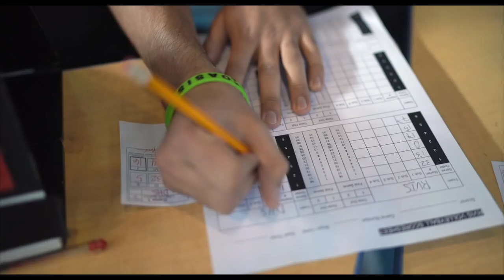Volleyball Highlights - Bahrain Regional Championship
A couple of volleyball highlights from a varsity and junior varsity trip to a regional volleyball tournament in Bahrain.

Credits:
Volleyball championship was organized by OASIS Activities Championship and hosted by Riffa Views International School A trip was organized by the Student Life Department of Al-Bayan Bilingual School